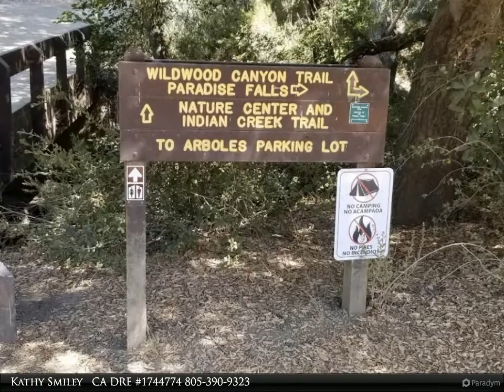3092 Saddleback Court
Brand new ADU (Additional Dwelling Unit) in highly coveted Wildwood neighborhood of Thousand Oaks. Close to Wildwood Park and hiking paths leading to the famous waterfall! Mountain view from front patio. Very private, too! This unit features brand new everything and is truly 'lock and go' if you travel for work or play. Some of the great features are: New vinyl plank flooring; new appliances, including refrigerator & washer/dryer. Sparkling modern bathroom. All utilities and cable connection provided. Walk (ride or roll) to the park! Close to California Lutheran University and their pool is available through the Parks & Rec. (Thousand Oaks High School's pool is available during summer hours, as well.) Wildwood park is one of THE go-to hiking trails in the Conejo Valley. This compact little home is a true GEM!

1 full bath

Kathy Smiley  CA DRE #1744774
Rodeo Realty